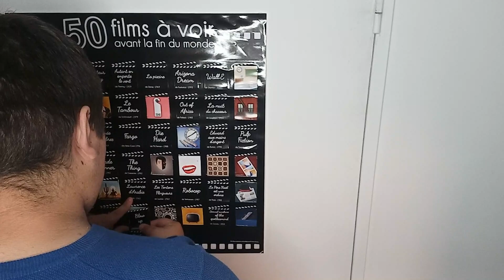50 films avant la fin de l'année 2023 - N°18 - Blow Up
Aujourd'hui, 18ème film avec Blow Up de Michelangelo Antonioni, sorti en 1966

Merci aux membres de la chaînes :
- Yugapillon